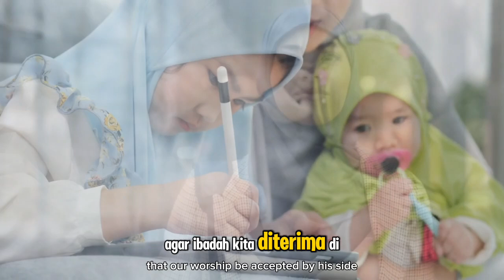Hukum Dana Talangan Umrah dan Haji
Judul  Hukum Dana Talangan Umrah dan Haji

**Deskripsi:**

Dalam video ini, kami membahas tentang *Hukum Dana Talangan Umrah dan Haji* menurut pandangan Islam. Banyak lembaga keuangan yang menawarkan program dana talangan untuk membantu masyarakat mewujudkan impian beribadah ke Tanah Suci. Namun, apakah penggunaan dana talangan ini sesuai dengan syariat Islam? Apakah ada unsur riba atau ketidakpastian yang dapat mengganggu kemurnian ibadah? Mari kita telusuri bersama pandangan para ulama dan dasar hukum yang ada dalam Islam, agar kita bisa menunaikan haji dan umrah dengan cara yang halal dan diridhai Allah Subhanahu wa Ta'ala.

Semoga video ini memberikan pencerahan dan menjadi panduan bagi siapa pun yang sedang berencana melaksanakan ibadah haji atau umrah. Jangan lupa untuk selalu memastikan setiap langkah kita sesuai dengan tuntunan agama.

Kunjungi Juga:
sains experiment,
sains data,
sains anak,
sains astronomi,
animasi sains,
sains biologi,
sains biomedis,
belajar sains,
sains channel,
data sains,
debat sains dan agama,
diskusi sains,